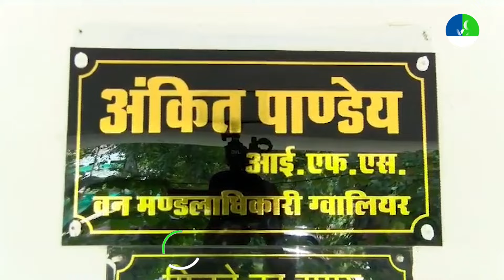Swarnrekha River के जीर्णोद्धार और सफाई को लेकर Court हुआ सख्त, निगम कमिश्नर और DFO को लगाई फटकार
ग्वालियर की स्वर्णरेखा नदी की सफाई और जीर्णोद्वार को लेकर ढुलमुल रवैया अपनाने पर नगर निगम कमिश्नर को हाई कोर्ट ने कड़ी फटकार लगाई है। ग्वालियर हाई कोर्ट की डिविजन बेंच में स्वर्णरेखा नदी की सफाई को लेकर दायर की गई याचिका पर सुनवाई करते हुए।